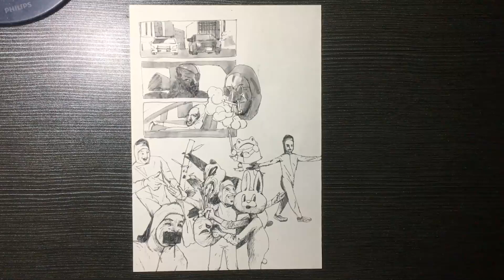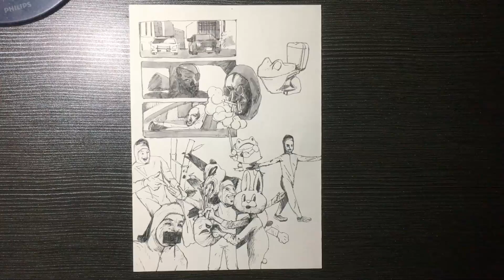Cách chọn và sử dụng các dụng cụ vẽ tranh, từ bút vẽ đến giấy vẽ